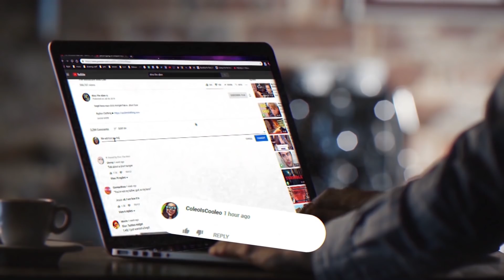area051_confidential_00420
(to be continued late September)